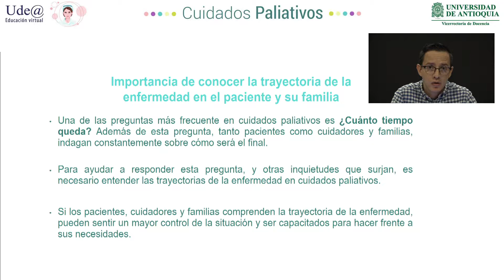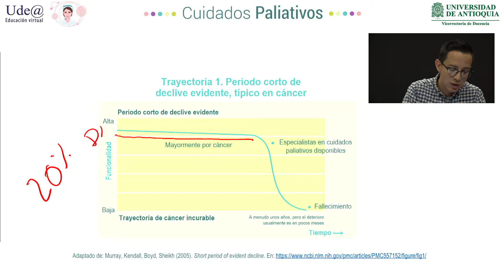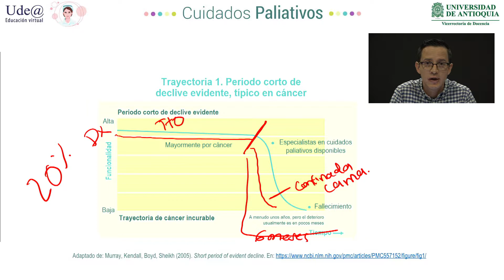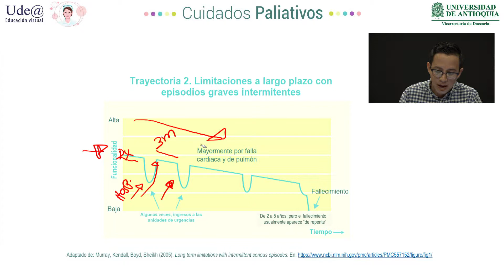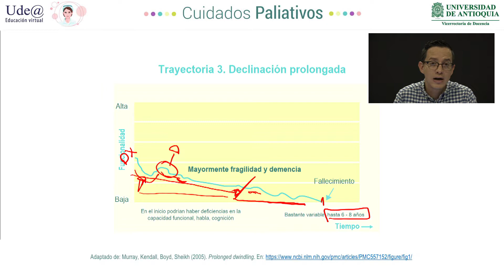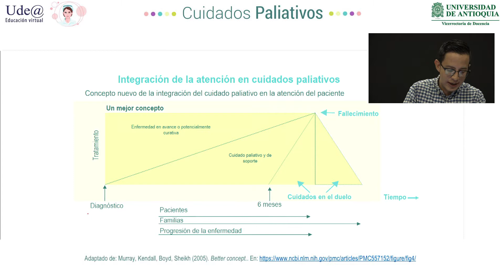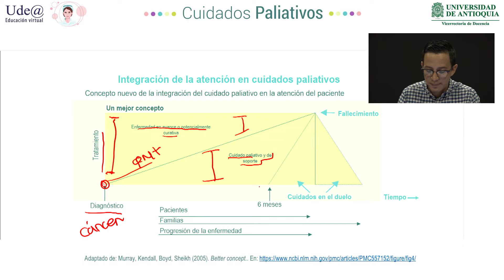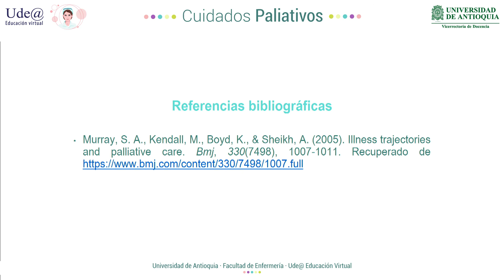Trayectorias de la enfermedad